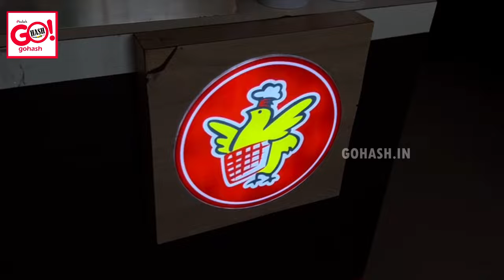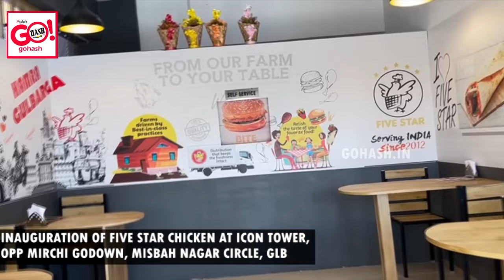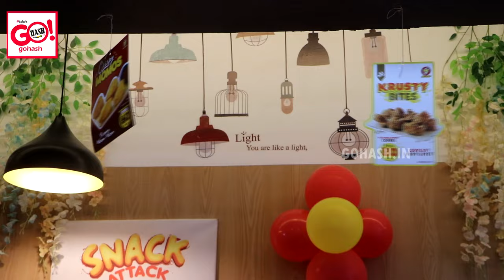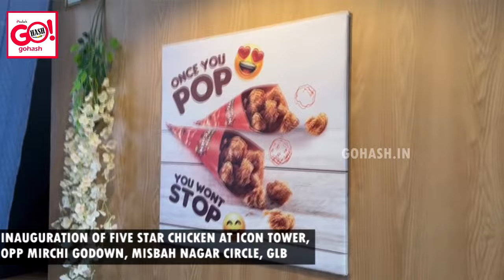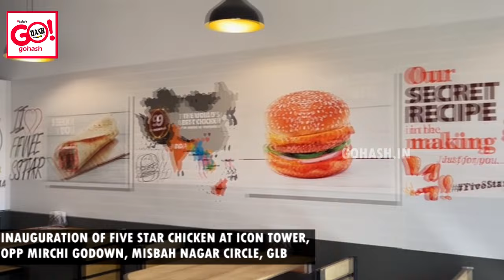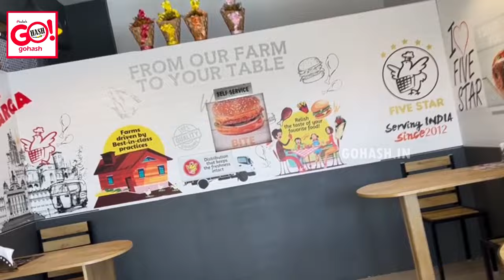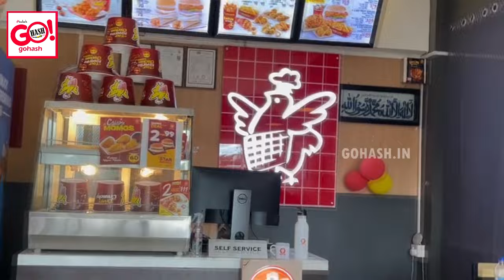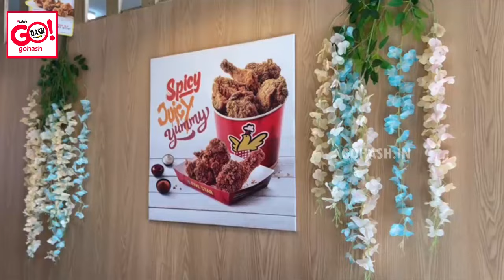INAUGURATION OF FIVE STAR CHICKEN AT ICON TOWER, OPP. MIRCHI GODOWN, MISBAH NAGAR CIRCLE, GLB